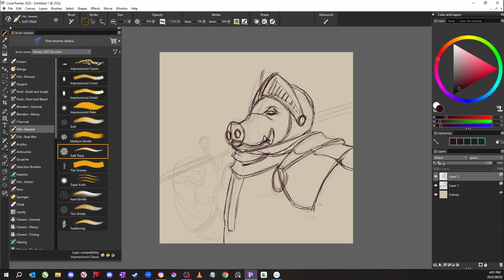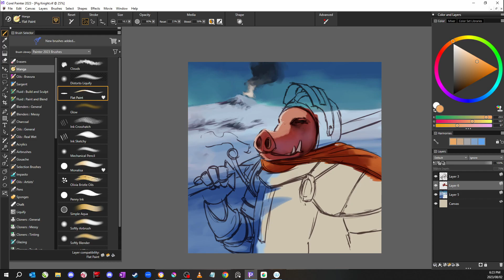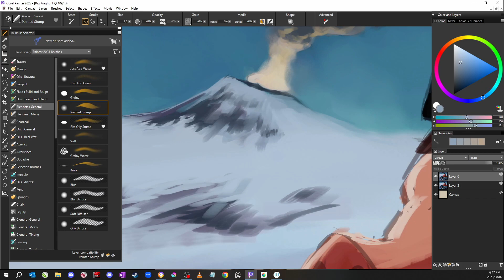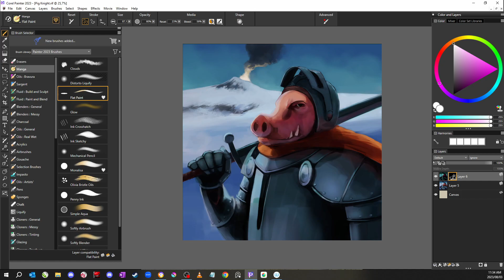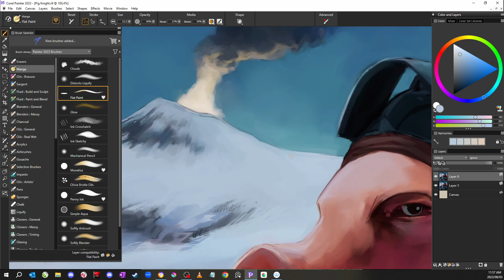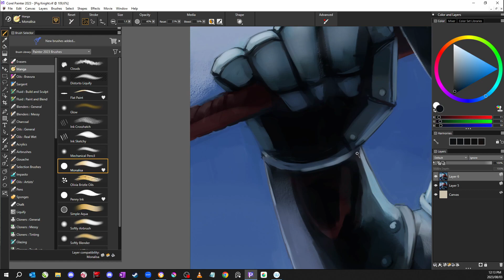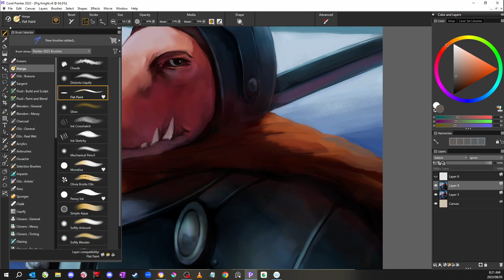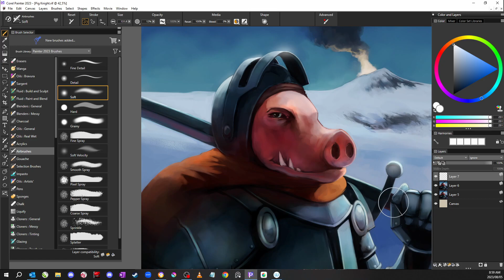The Pig Knight (Time Lapse)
I needed a break and decided to draw a fun little pig knight for a family member. I like the way it came out, so here's a time lapse of the process (about 10x faster). This was created on Corel Painter 2023.